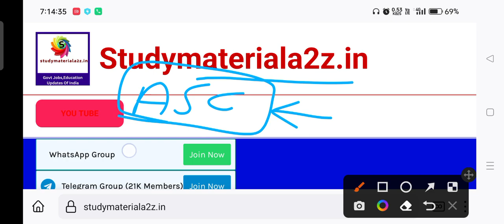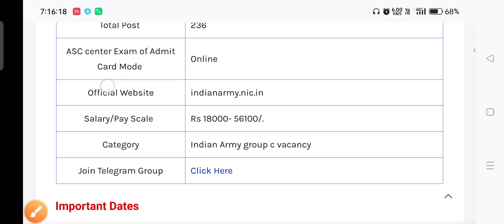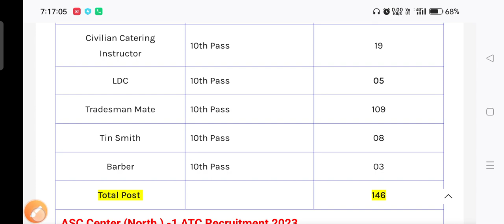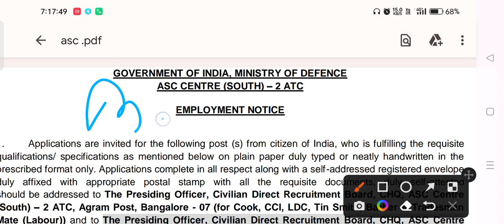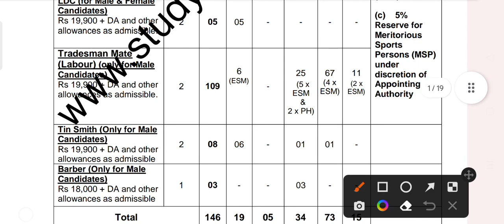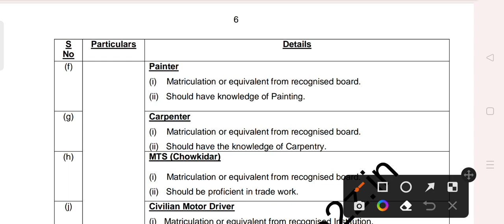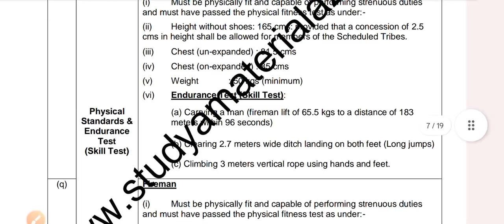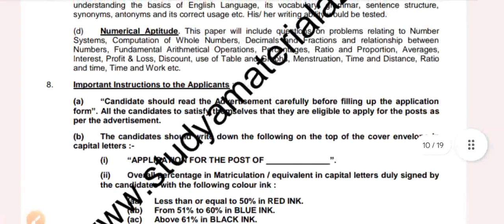asc center banglore Recruitment 2p23 for 236 Post Notification,asc banglore vacancy 2023,asc bharti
asc center banglore 236 Post New recruitment 2023 Notification,asc center 2 atc ,asc center 1 atc,

,asc center banglore Notification Download 2023,asc center banglore 236 post Notification,asc center banglore notification PDF download,asc center banglore vacancy 2023,asc center banglore new Vacancy 2023,
asc center banglore Offline form 2023,asc center banglore offline Form Download 2023,
asc center banglore  South recruitment 2023,
asc center banglore North recruitment 2023,
asc center banglore Recruitment,asc center banglore new Vacancy,asc center banglore offline Form,asc center banglore notification,
asc center banglore selection process 2023,
asc center banglore physical,asc center banglore education qualification 2023,asc center banglore offline Form Apply date 2023,